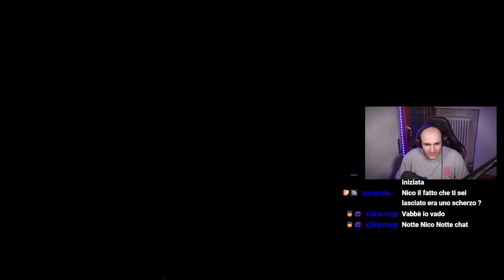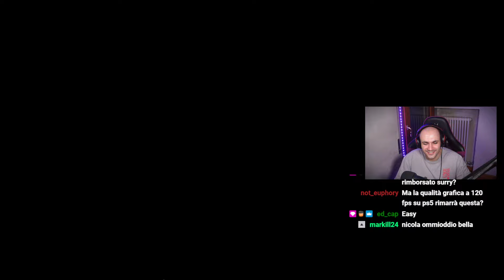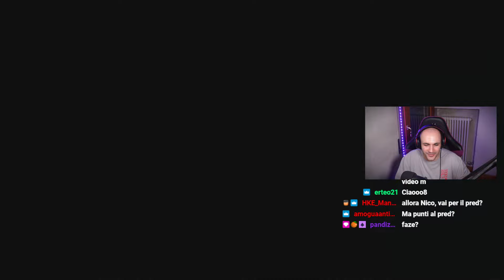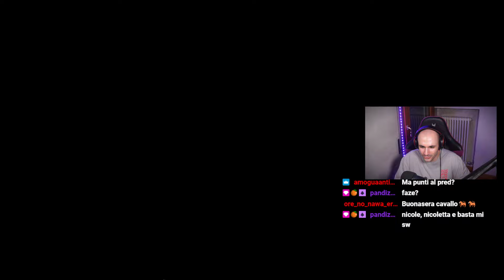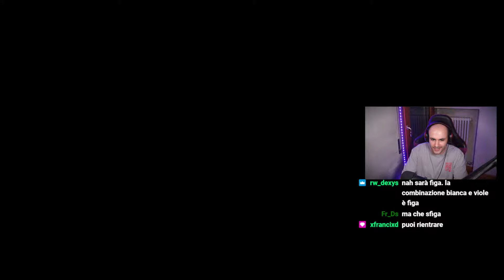PRENDIAMO L'ORO NELLE RANKED | NICOMG gioca ad APEX LEGENDS #280